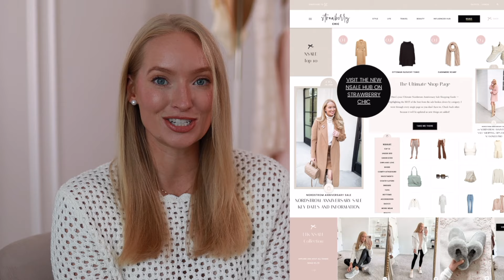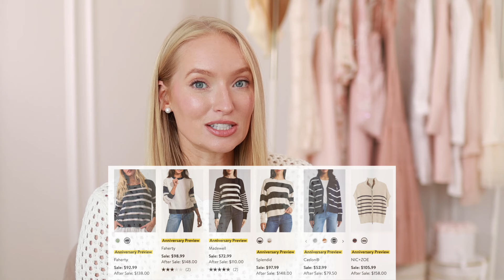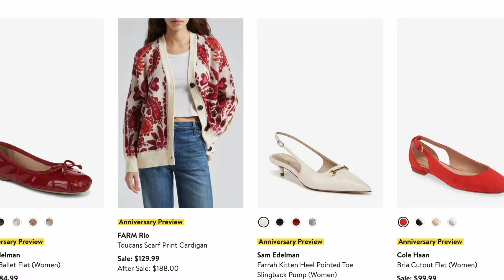Nordstrom Anniversary Sale 2024: Wearable Fall Fashion Trends and Top Recommendations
Click show more for links to everything in the video

This page will be your go to resource during the sale - I’ll be updating it this week!

1. Similar style for under $60
3. Over the knee boot

Some items on my wishlist (still deciding but I’ll share more next week!)

❤ MY SIZING for reference
Top: S/M (bust 35 in)
Pants: 4-6 (size 28 waist)
Height: 5'5''

Spanx | AMANDAJOHNxSPANX (10%)
Petal + Pup | STRAWBERRY20 (20%)
AVARA | AMANDAJ15 (15%)
Tarte | STRAWBERRYCHICXO (15%)
Bondi Boost | STRAWBERRYCHIC

Have a closet full of clothes but nothing to wear?? Download my FREE 11-page guide on How To Build A Wardrobe You LOVE

What's inside?
- 10 steps to build a wardrobe from scratch
- Ultimate wardrobe essential checklist
- Best places to shop
- Seasonal fashion staples
- AND MORE!

Thanks for being here and watching! xx
Amanda